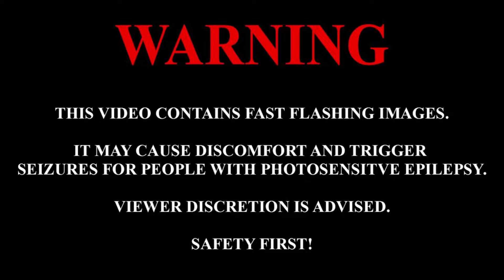BPD Reacts | Home Free - Don't Laugh At Me (featuring Mark Wills)